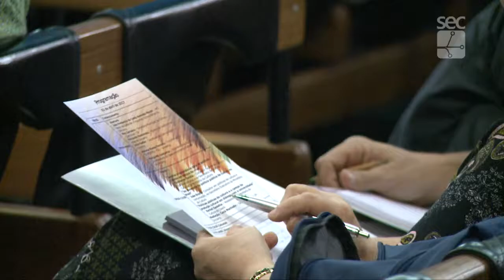Registro Geral - PENSES - Gestão e Produção Cultural